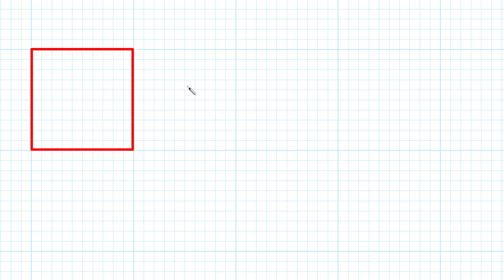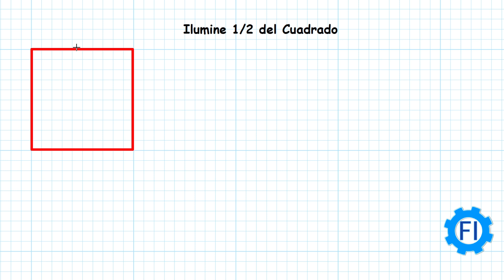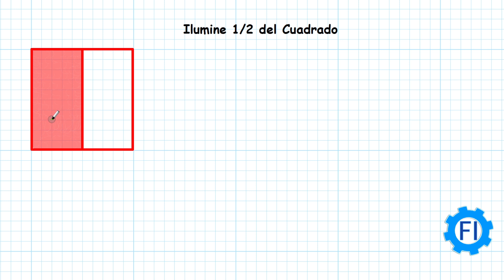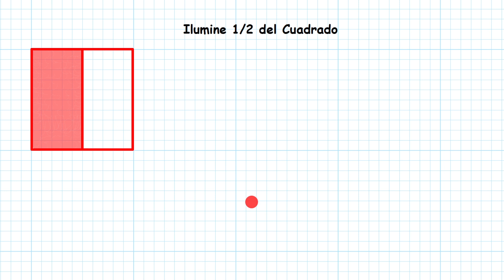Dibujar Fracciones en Figuras Geométricas |Primaria 3 Grado| - Salvador FI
Ilumine 1/2 (un medio) del cuadrado.
Ejercicio tomado del libro de Desafíos Matemáticos de Tercer grado de educación primaria. Secretaría de Educación Pública SEP. Comisión Nacional de Libros de Texto Gratuitos. Tercera Edición, 2019 (ciclo escolar 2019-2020).